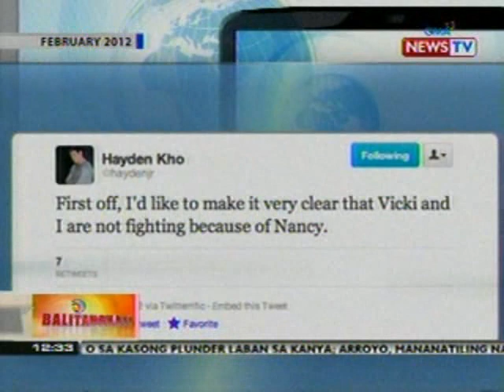BT: Nancy Castiliogne, itinangging may namagitan sa kanila ni Hayden Kho Jr.